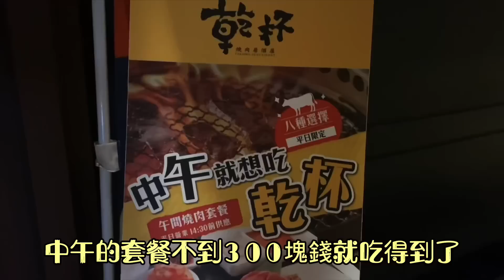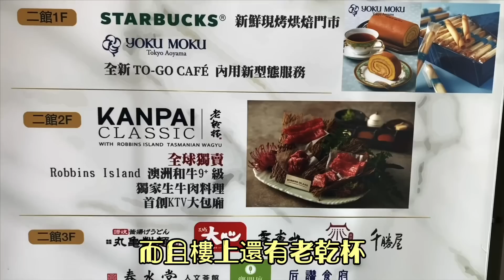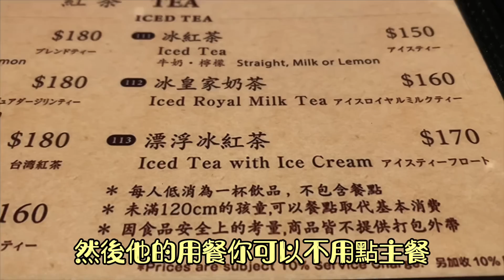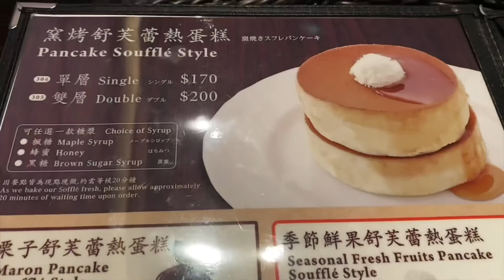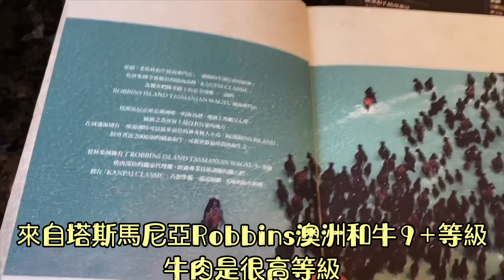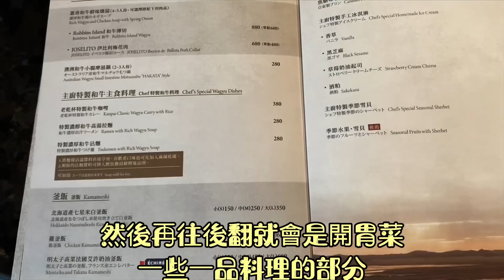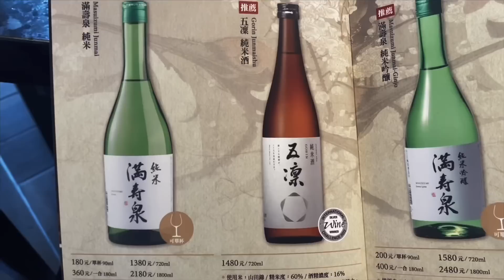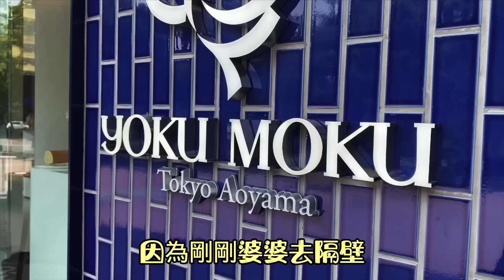台中中港新光三越vs天母新光三越/乾杯vs老乾杯￼/日本和牛vs澳洲和牛等級區分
全台灣新光三越
台中中港店連續蟬聯銷售額冠軍
￼同樣是#新光三越 但有些地點消費人潮￼￼確有限

而#天母商圈 新光三越天母店雖人潮不如台中中港新光但2022年還是繼續不斷提升服務品質，改裝幅度為歷年最大

餐廳美食引進全球首家澳洲和牛9+等級燒肉專賣「Kanpai CLASSIC老乾杯」
日本南青山直送甜點「YOKU MOKU」台灣旗艦店
質感咖啡「星乃珈啡店」
天母首家有新鮮現烤烘焙麵包的「星巴克」嶄新登場

五樓 宜得利家居 Nitori 親民的價格

讓天母居民多了一處休閒購物空間